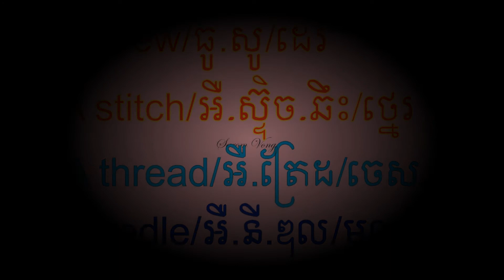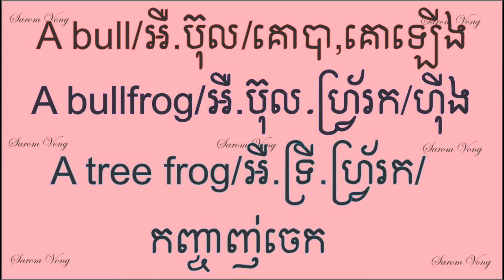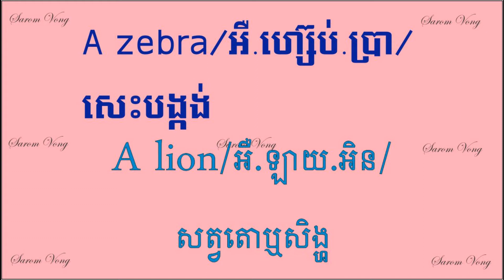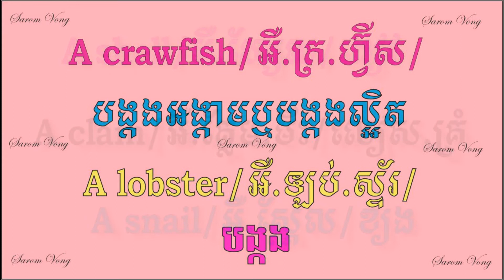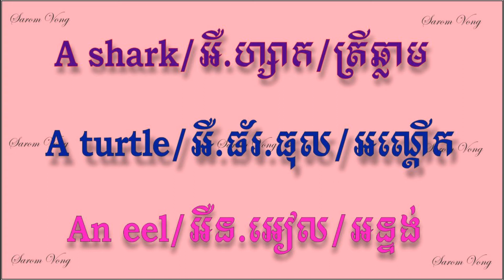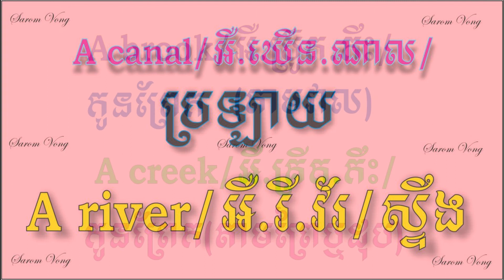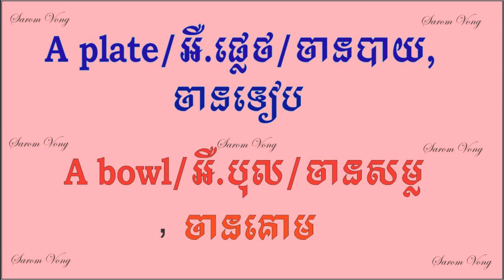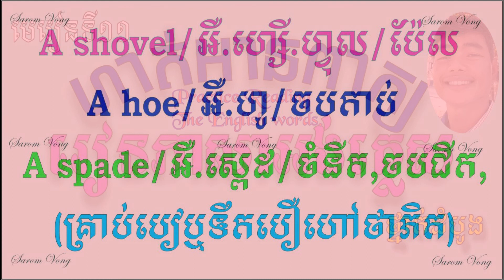រៀនភាសាអង់គ្លេសថ្នាក់ដំបូង ភាគទី១១ Practice Reading The English Words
សួស្ដីអ្នករាល់គ្នា!   សូមស្វាគមន៍មកកាន់ប៉ុស្តិ៍ថ្នាក់ភាសាអង់គ្លេសឥតគិតថ្លៃ៖
ឋិតនៅក្នុងទីងងឹតពិតជាត្រូវការពន្លឺ, ពន្លឺនៃចំណេះអាចចិញ្ចឹមជីវិតបាន ។  ដូច្នេះហើយហេតុអ្វីបានជាប្អូនៗ  ក្មួយៗនិងបងឈរក្រព័ទ្ធដៃមើលមិនព្រមចូលសិក្សា  ខណៈខ្ញុំព្យាយាមចំណាយពេលវេលា  លះបង់ថវិកាដើម្បីជួយដល់បងប្អូន  ក្មួយៗដែលពុំចេះភាសាអង់គ្លេស១ម៉ាត់សោះ  ព្រមទាំងមិនយកកម្រៃទៀតផង?

សូមអរគុណចំពោះបងប្អូនដែលបានចូលរួមសិក្សាជាមួយខ្ញុំបាទ  ហើយក៏សូមស្វាគមន៍ដល់បងប្អូនចូលរួមសិកស្សាថ្មីផងដែរបាទ។
សូមកុំភ្លេចចុចសាប់ស្រ្កាយជូនខ្ញុំម្នាក់១ផងបងប្អូន  រួចចែករំលែកដល់អ្នកឯទៀតផងបាទ។
សូមអរគុណច្រើនបាទ  យើងនឹងជួបគ្នាតាមមេរៀនបន្ដបន្ទាប់បាទ។

Hi Everyone! and welcome to my free channel English classៈ

In the dark you need light, in life you need education for surviving, so why are you not learning while I tried to help everyone who doesn't speak a word of English, and my lessons are free of charge?   It's simple and easy, isn't it?
So please join with me to learn English togethers. You like what I taught, then don't forget to give a thumb up, if you haven't yet, please do so. Thank you folks for following and learning togethers.

មានមេរៀនផ្សេងៗនៅខាងក្រោមនេះបងប្អុនអាច
ចុចលើវ់់ែបសៃចូលសិក្សាបាននៅពេលក្រៅម់ៅងសិក្សាមេរៀន។